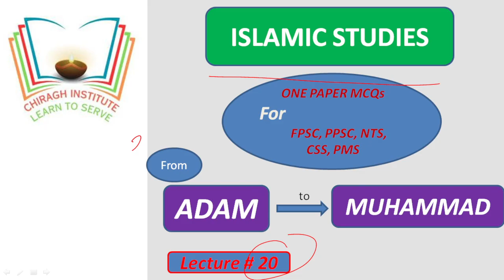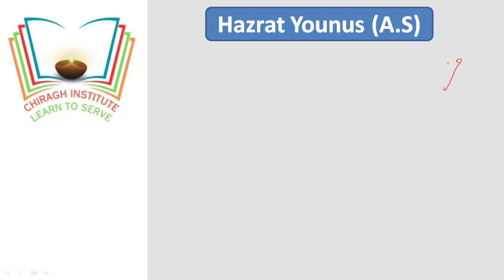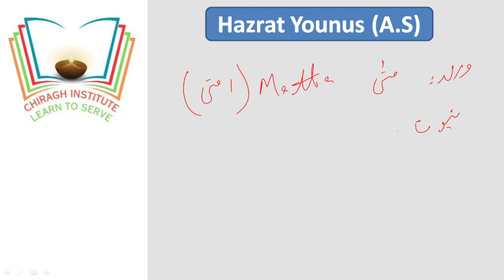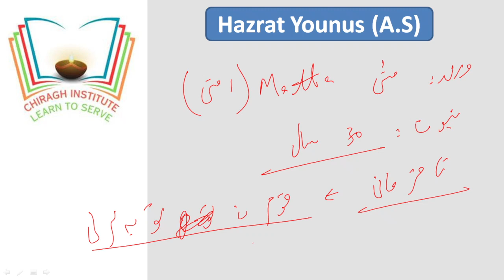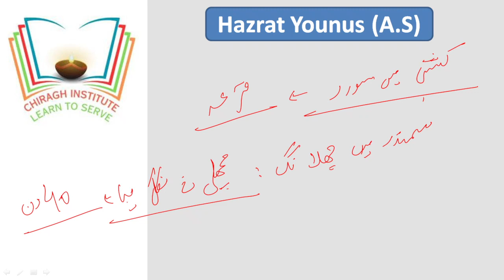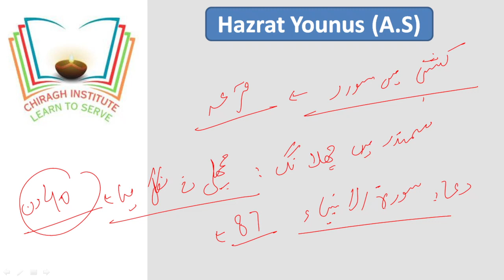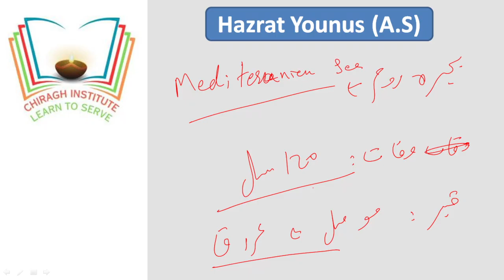Hazrat Younus (a.s)| MCQs| lecture#20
"Unlock the key to success in your Islamic Studies exams with our comprehensive review of previous years' Multiple Choice Questions (MCQs). Dive into the rich world of Islamic knowledge as we dissect and analyze the most frequently asked questions, equipping you with the essential insights to ace your upcoming exams. Join us on a journey of learning and preparation, ensuring you're well-prepared to excel in Islamic Studies.